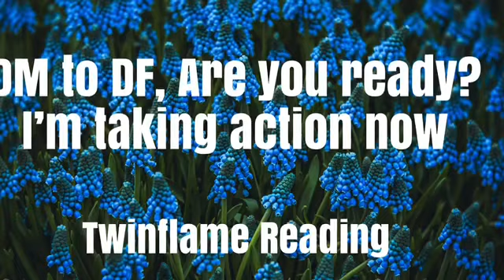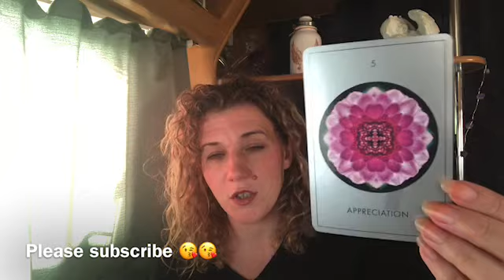🔥TWIN FLAMES🔥DM TO DF🔥ARE YOU READY? IM TAKING ACTION 🔥